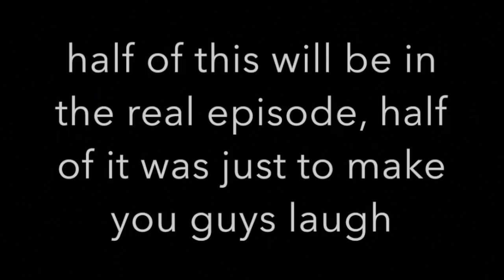Sneak Peek of SSBOF Part 5: the darkness takes over (earrape warning)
Mario can't control his dark powers and looses it